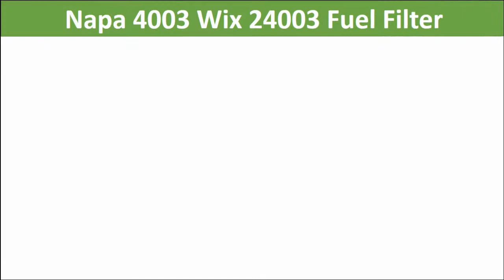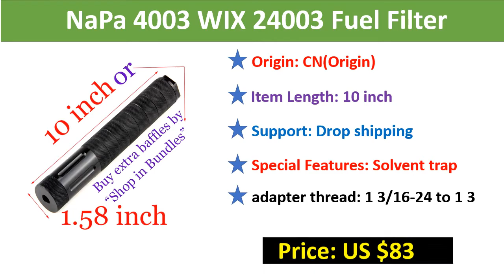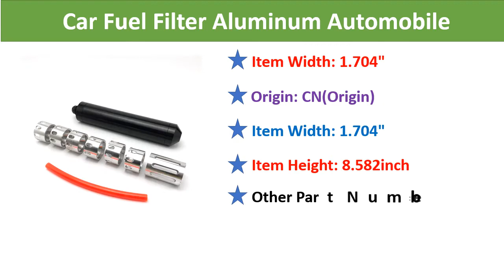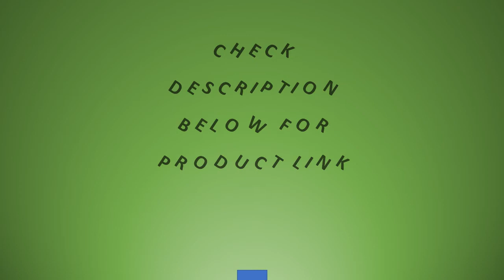Top 5 Best Fuel Filter for Napa Review 2021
5. L 12" 304 Stainless Steel Solvent Trap for Napa 4003 Wix 24003 Fuel Filter 1/2-28 5/8-24 m15 m16 m18 m24 ThreadID 1.5" OD 1.75"

4. Modular Solvent Trap 10 Inch 9mm NaPa 4003 WIX 24003 Fuel Filter 1/2x28 1.375x24 8 Cups 1 3/16-24 Alu. Screw Cone 5/8x24 for Car

3. 10" L Stainless Steel Cups Fuel Filter for Napa 4003 Wix 24003 Solvent Trap 1/2"x28 and 5/8"x24 Aluminium Tube Auto Fuel Catch

2. Hot sale 8.6 inch OD 1.75" 5/8*24 & 1/2*28 For NAPA 4003 WIX 24003 Car Fuel Filter Aluminum Automobile Solvent Trap Holes Bowl

1. L 11.5" 1/2x28 Solvent Trap OD 2" Air Compressor Water Droplets Trap Cups Auto Solvent Filter Fuel Catch for NAPA 4003 WIX 24003